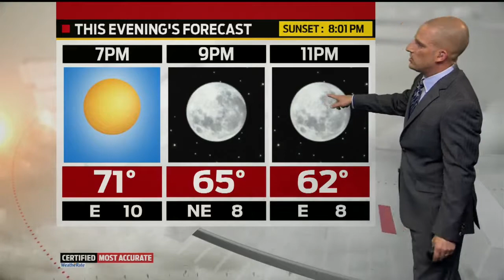Sunday Morning Forecast